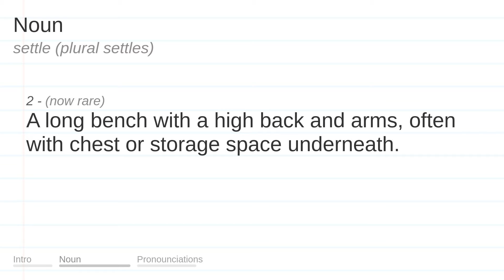SETTLE meaning, definition & pronunciation | What is SETTLE? | How to say SETTLE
What is SETTLE?
What does SETTLE mean?
How do you say SETTLE?
How to pronounce SETTLE?

SETTLE meaning - SETTLE pronunciation - SETTLE definition - SETTLE explanation